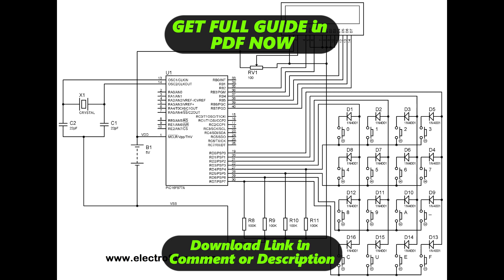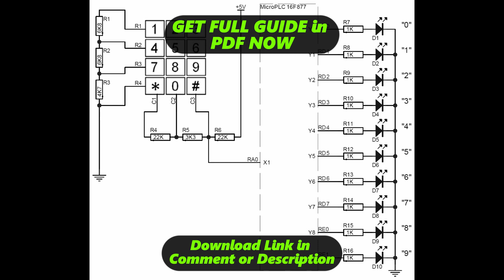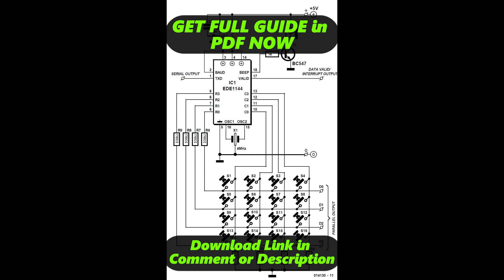[DIAGRAM] Nokia 101 Keypad Ic Diagram